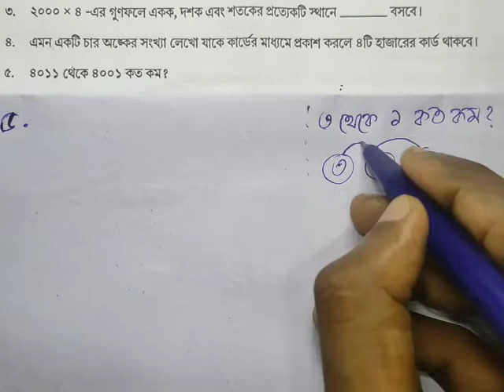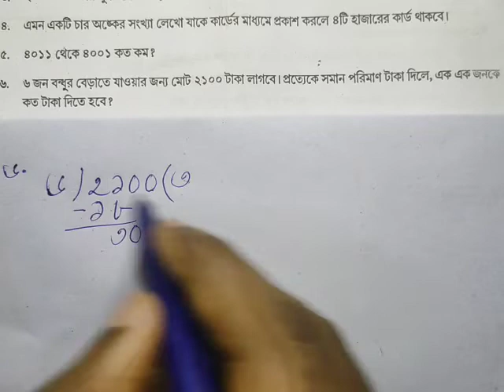Model Activity task class 4 Math|Part-1|west bengal board||এক্টিভিটিটাস্ক গণিত চতুর্থ শ্রেণি পার্ট 1